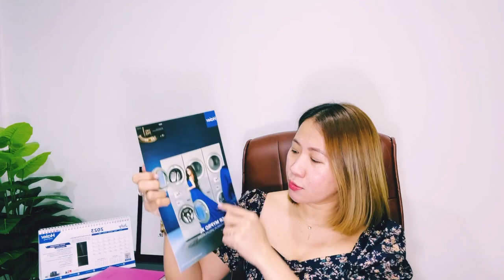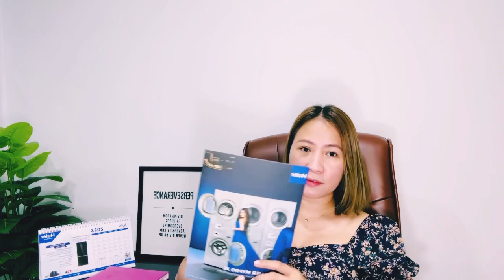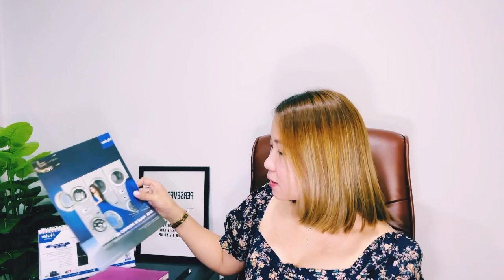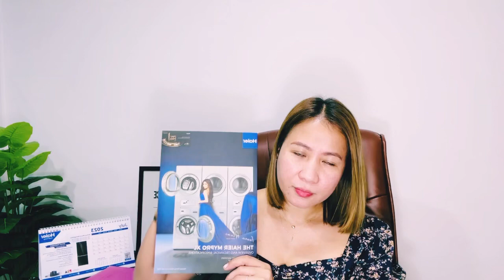Things to consider when you want to put up a LAUNDRY BUSIENSS in Philippines|WHY HAIER? |Joan Boncay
Let's grow together! We're here to provide accurate & reliable solutions for your business needs! Set aside the hassle and focus growing your business more!

🚩We provide registration assistance for SME businesses such as New/Renewal Registration | DTI | SEC | BIR | PCAB | Mayor's Permit | Pag-Ibig | SSS | Phil-Health | FDA | OPC | Trademark/Logo Patent and other services.

📌𝐋𝐨𝐜𝐚𝐭𝐢𝐨𝐧:
Unit 3, 4th flr. Julio Antonio II bldg. 315 Maysilo Circle Brgy. Plainview Mandaluyong City
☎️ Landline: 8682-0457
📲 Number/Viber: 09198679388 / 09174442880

1st Step before Deciding To REGISTER your BUSINESS & TIPS to avoid PENALTY